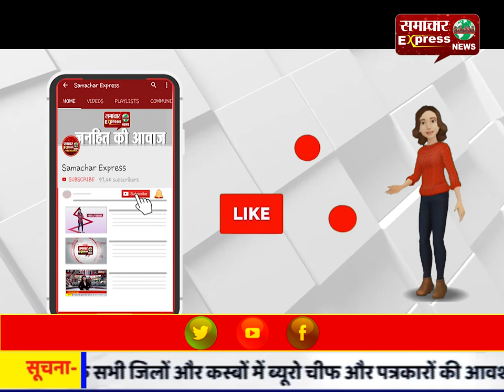जम्मू-कश्मीर: अवंतीपोरा में मुठभेड़ में एक आतंकी ढेर